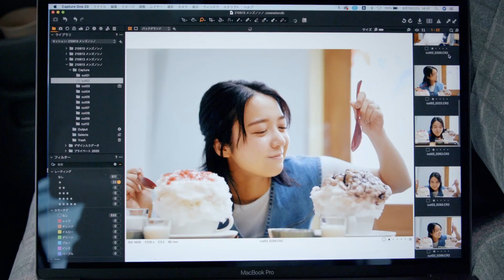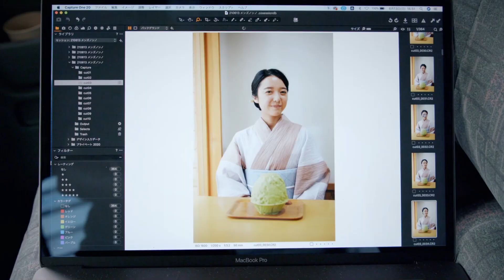上白石萌音と、東京のかき氷【MEN'S NON-NO8・9月合併号スペシャルムービー】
発売中のMEN’S NON-NO8・9月合併号はもうチェックしてくれましたか？　日本一、いや世界一おいしそうにかき氷を口に運ぶ萌音さんと、東京のおいしいかき氷のお店をめぐる夏の休日。

訪れたのは、
広尾「船橋屋こよみ 広尾本店」白桃かき氷(￥980)
野方「porteひなさく堂」生いちごかき氷(￥1,300)、ショコラナッツ(￥1,500)
巣鴨「かき氷工房 雪菓」抹茶無双(￥950)

真夏の暑さも吹き飛ぶね！